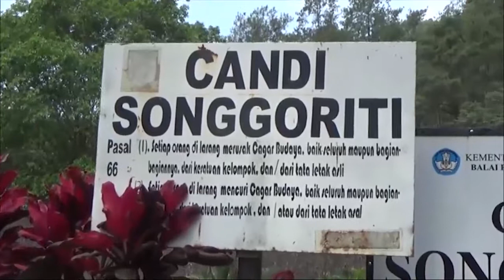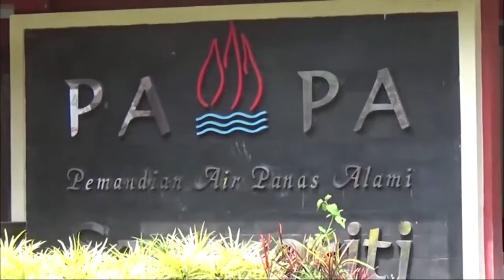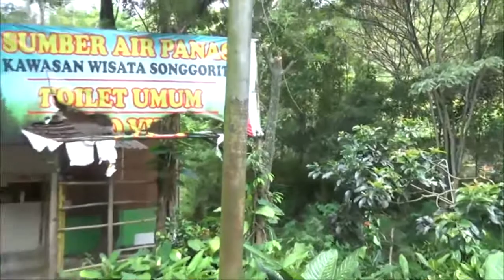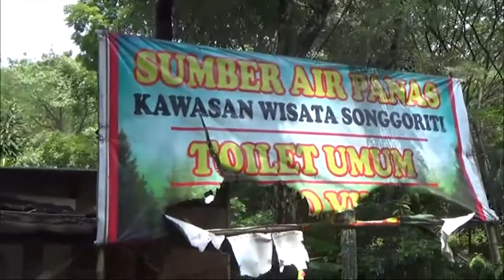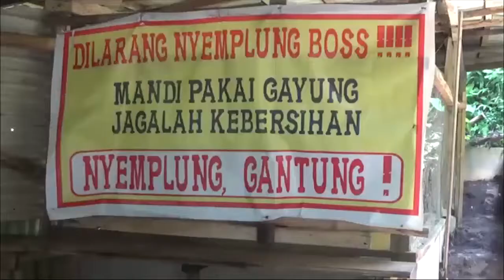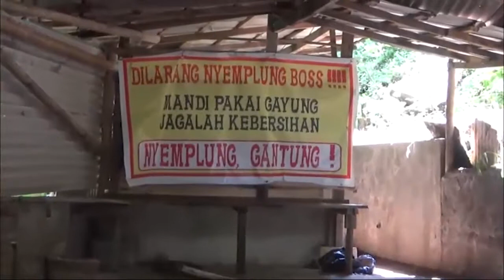Wisata ke Batu , Sumber air panas di Candisonggoriti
Assalaamualaikum , Salam Rahayu ,